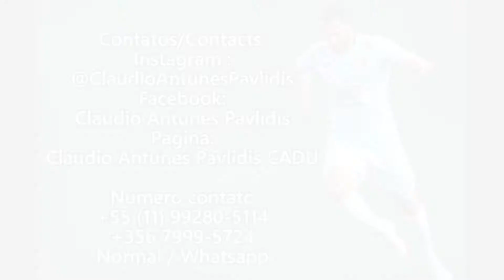CLAUDIO ANTUNES (CADU) ATACANTE TEMPORADA 2019/2020